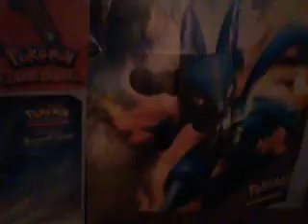ANNONCE POKEMON LUNE!!!!!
Voici l'annonce du let's play de pokemon lune!!!
Un début incroyable à suivre bientôt avec Pokéstar!!!
Une suite avec Frozen qui n'a pas encore le jeu.
Samedi pour l'épisode 2 avec Frozen(si tout va bien)